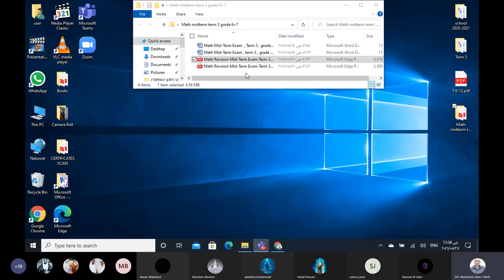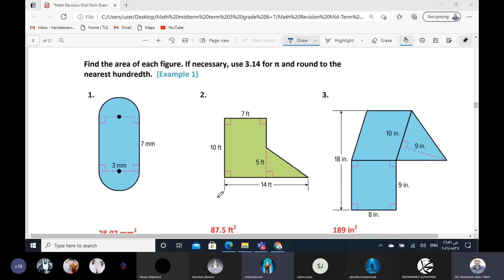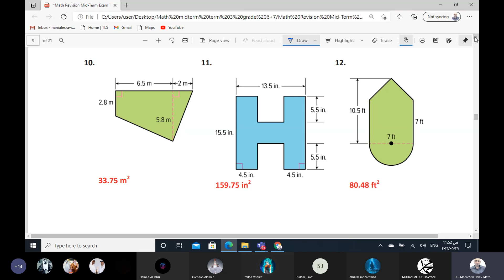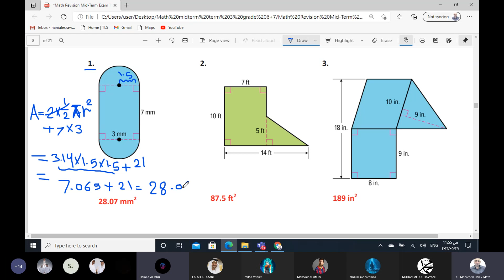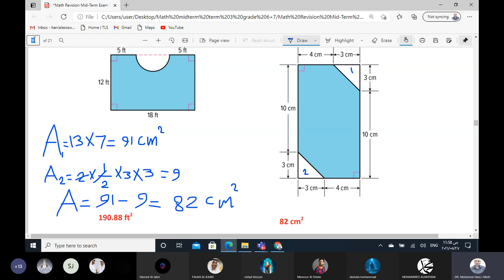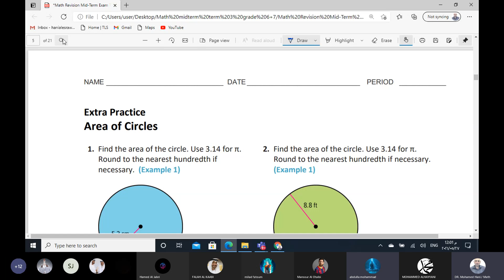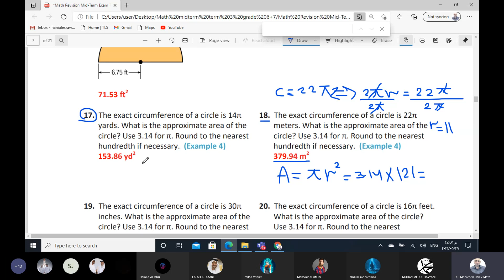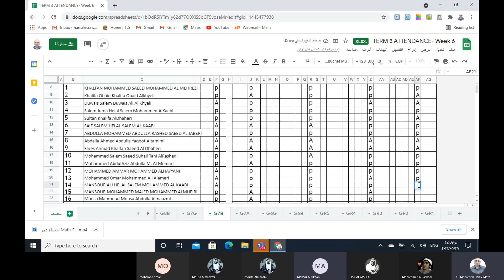Math Revision Final Exam Term 3.